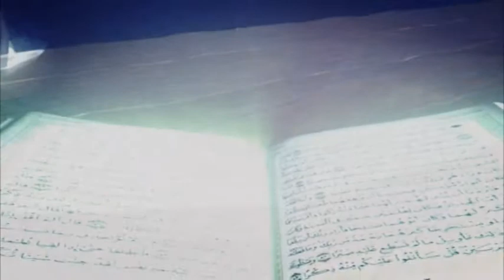Tafsirul Quran I From East London Mosque I EP 110 Full I Shaykh Abdul Qayum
Surah Yunus Ayat 28